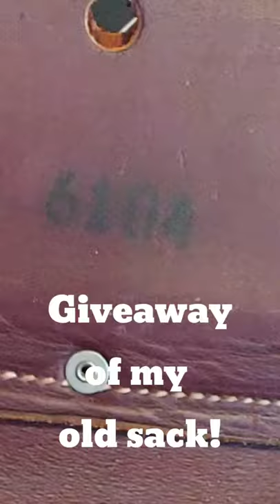Occidental leather compact back pouch giveaway!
you must follow the entry instructions in the video.
you must live with in the USA to win.
you must claim your prize if you win with in 48 hours of the announcement video... or it will be giving away again until someone claims the winning bid.
the announcement videos will be posted on the 1st of the month. (Jan 1st 2022)

that's it. have fun and interact with the videos :)

think about using our links to buy on Amazon... it helps the channel and goes back into these giveaways.